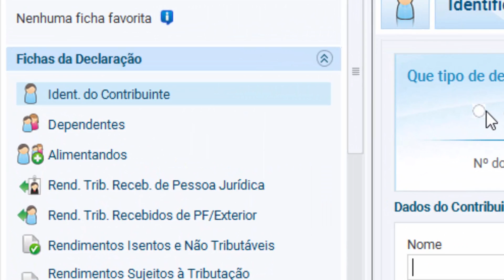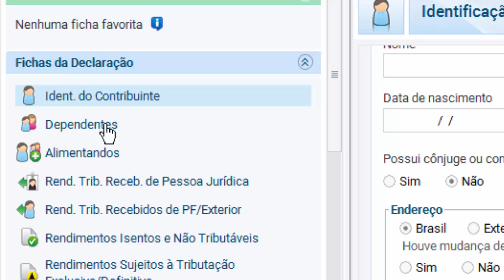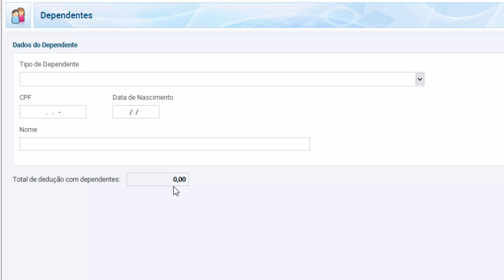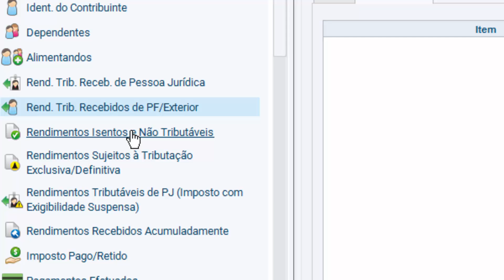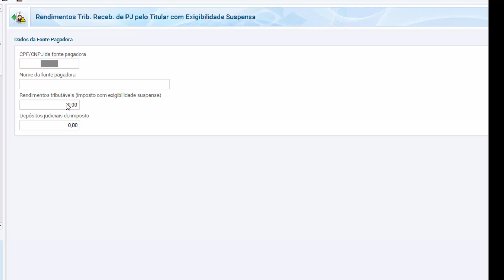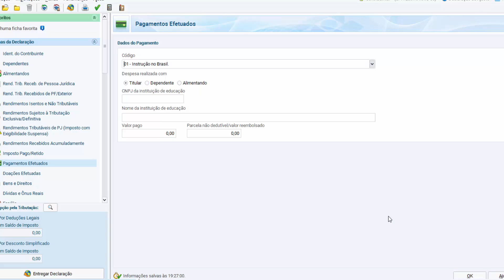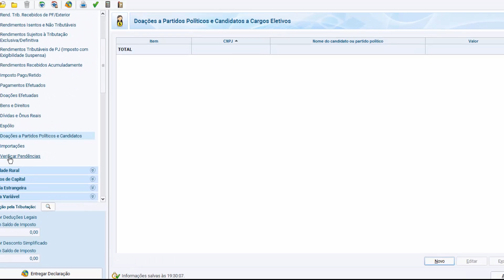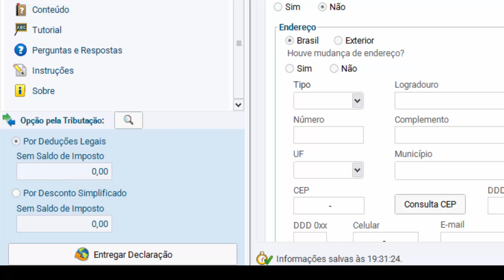💔 Como declarar imposto de renda pessoa física [Prof. Alda]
Como preencher a declaração de imposto de renda

Como declarar imposto de renda

Como declarar imposto de renda pessoa física

Fontes pesquisadas:
Site da Receita Federal
Uol Economia
Exame
G1

Que tal valorizar o seu currículo e aumentar seus ponto$ na sua progre$$ão funcional?